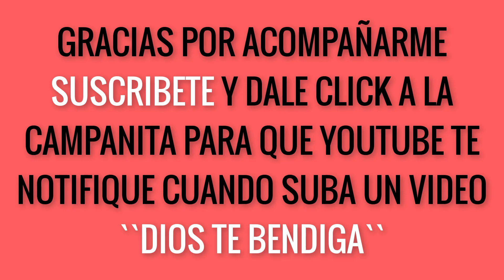🌟COMO HACER 3 PESEBRES NAVIDEÑOS 2024🎄IDEAS PARA DECORAR 3 NACIMIENTOS NAVIDEÑOS /ADORNOS NAVIDEÑOS🎄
❤️ Hola gente el dia de hoy les presento esta bella propuesta 👉 🌟COMO HACER 3 PESEBRES NAVIDEÑOS🎄IDEAS PARA DECORAR NACIMIENTOS NAVIDEÑOS /ADORNOS NAVIDEÑOS, espero les guste y sea de inspiracion para decorar sus hogares en estas navidades.

✅  Comparte